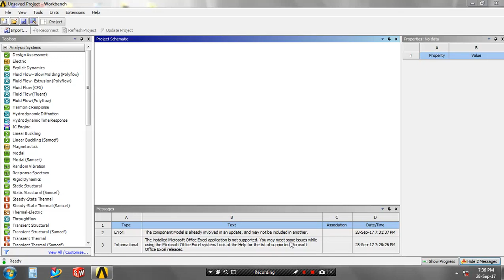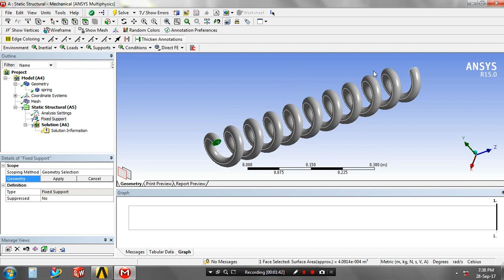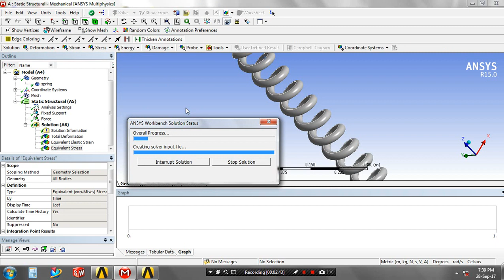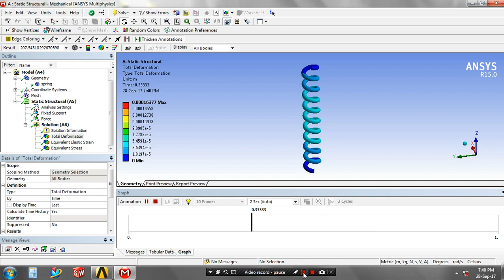SPRING STATIC STRUCTURAL ANALYSIS IN ANSYS WORKBENCH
The geometry is created in another software such as solidworks or Creo which must be saved in STEP format and imported in ANSYS WORKBENCH. Further ANALYSIS carried in ANSYS WORKBENCH.